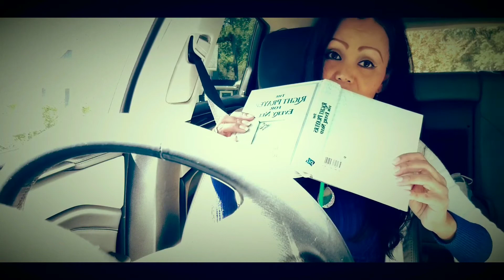No Shortcuts to Grief & Sorrow!💔😭 Holy Spirit, Gift of JOY!💙🕊💜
Psalm 34:18

The LORD is near to the brokenhearted and saves the crushed in spirit. Jeremiah 17:14 Heal me, Lord, and I will be healed; save me and I will be saved, for you are the one I praise. Matthew 7:7-8 Ask and it will be given to you; seek and you will find; knock and the door will be opened to you.

We all experience pain in life, whether emotional or physical pain. No pain is alike, we must all walk the journey and path that God has for our lives, yet God promises that there is a purpose in all pain. We can press on each day knowing that our God loves us and wants to use the hurt and pain in this world to bring Him glory. The below Bible verses can help you understand the purpose of pain in your life and encourage you to find joy in the middle of suffering. Please don't give up hope, God has so much more for your life!

Jeremiah 29:11

11 For I know the plans I have for you,” declares the LORD, “plans to prosper you and not to harm you, plans to give you hope and a future.

Psalm 34:18

18 The LORD is close to the brokenhearted and saves those who are crushed in spirit.

Psalm 147:3

3 He heals the brokenhearted and binds up their wounds.

Revelation 2

4 ‘He will wipe every tear from their eyes. There will be no more death’ or mourning or crying or pain, for the old order of things has passed away.”

d because of the name of Christ, you are  feathers, and under his wings you will find refuge; his faithfulness will be your shield and rampart. 5 You will not fear the terror of night, nor the arrow that flies by day, 6 nor the pestilence that stalks in the darkness, nor the plague that destroys at midday. 7 A thousand may fall at your side, ten thousand at your right hand, but it will not come near you. 8 You will only observe with your eyes and see the punishment of the wicked. 9 If you say, “The LORD is my refuge,” and you make the Most High your dwelling, 10 no harm will overtake you, no disaster will come near your tent. 11 For he will command his angels concerning you to guard you in all your ways; 12 they will lift you up in their hands, so that you will not strike your foot against a stone. 13 You will tread on the lion and the cobra; you will trample the great lion and the serpent. 14 “Because he loves me,” says the LORD, “I will rescue him; I will protect him, for he acknowledges my name. 15 He will call on me, and I will answer him; I will be with him in trouble, I will deliver him and honor him. 16 With long life I will satisfy him and show him my salvation.”